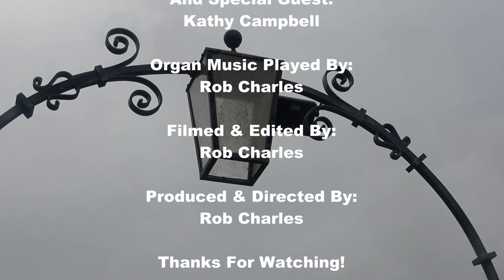Kathy Campbell Visits Llanmadoc Church - Her Favourate Hymns + Out Takes!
I have known Kathy for over 10 months and she found me on Youtube via the videos from All Saints Church! And she is delight to have and know, she comes from Charlottetown Prince Edward Island.

We where hoping to go to All Saints on Wednesday to record some videos and this one - her favorite hymns so this past week we went to Llanmadoc Church where I am Organist at to create this video for youre enjoyment and also Kathy's too :-) - also at the end are some out takes to have a laugh at!

Cheers Rob and Kathy x